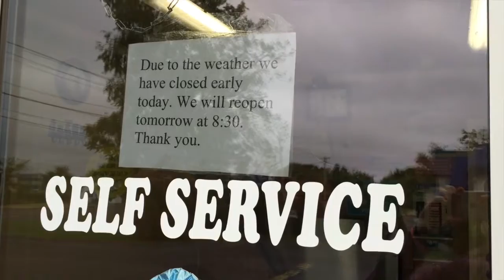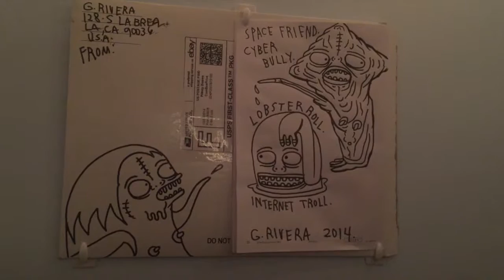A Rainy Day at the Wash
Here's another short I made over the summer depicting another day through my eyes at work. This time it started raining on a Sunday in June so I got to leave early and spend my time filming and editing this exact video. Please enjoy.

Bert Weedon: Lazy Day Blues